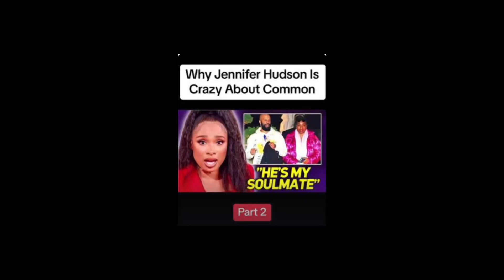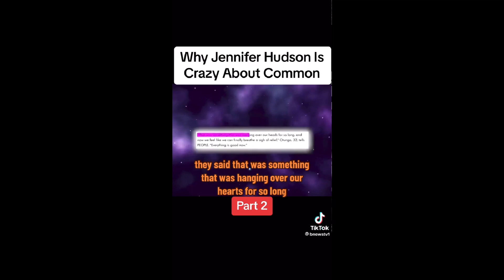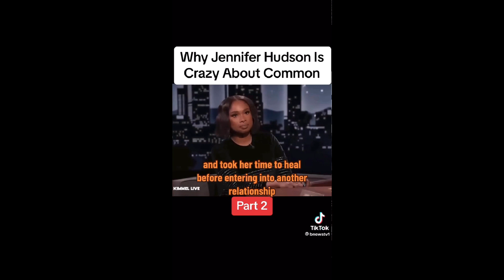Why Jennifer Hudson is Crazy About Common - Part #2